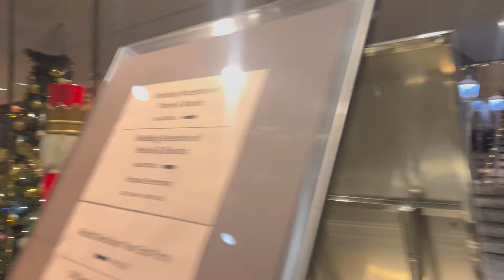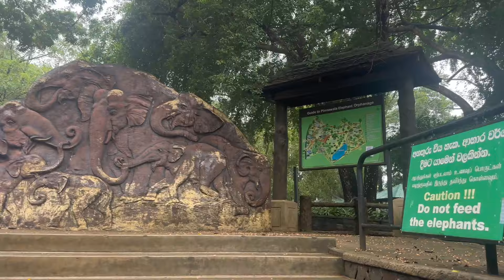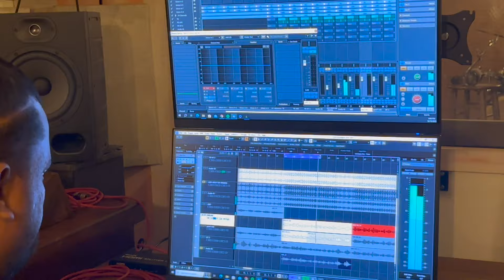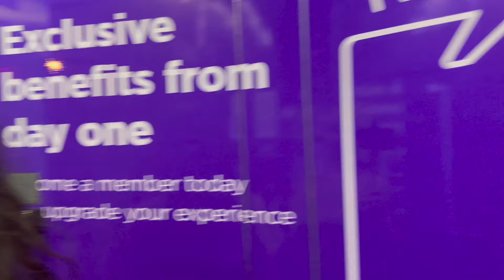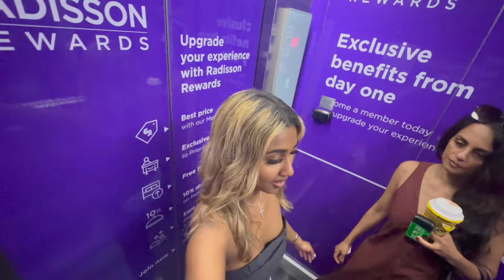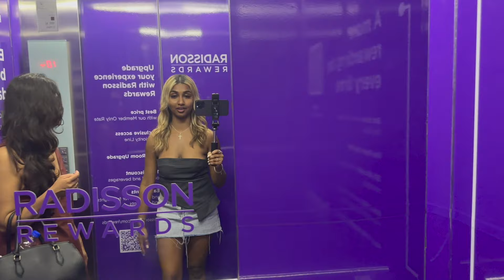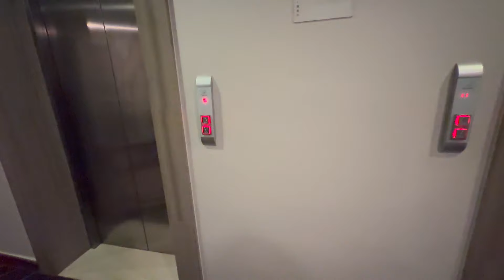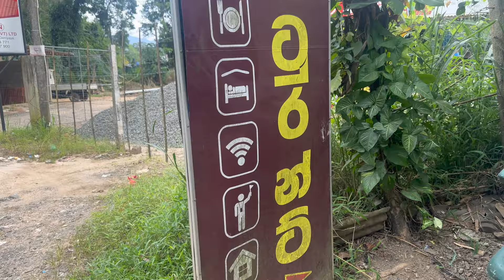Sri Lanka Vlog | Shehxna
Come with me as I go back home to Sri Lanka and take my music international. 2024 we coming for you...